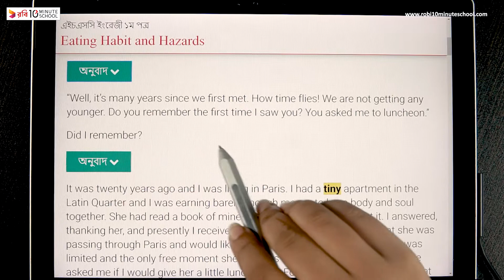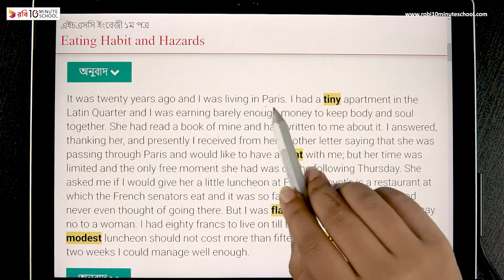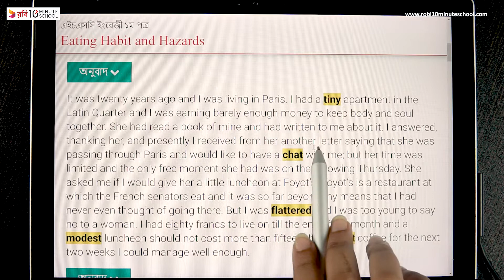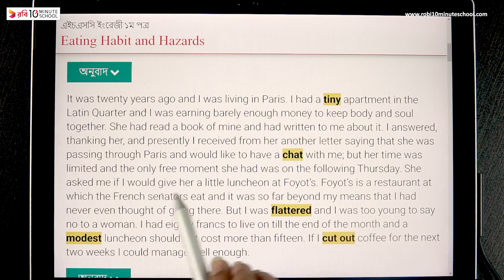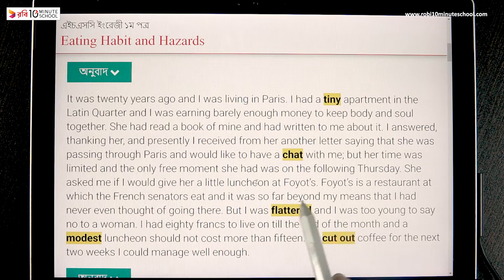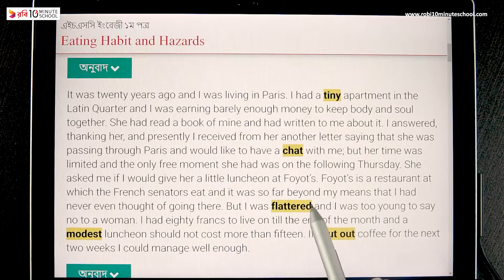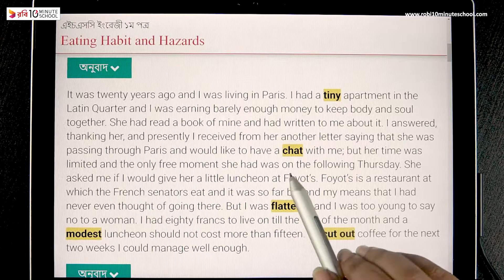03.16. Unit 3 : Lesson 2 - Eating Habits and Hazards (Part 12) [HSC]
10 Minute School এর সাথে শেখা কখনও থামিও না, যেখানে তুমি পাবে ভিডিও টিউটোরিয়াল যা থেকে শিখে তুমি কুইজ দিয়ে নিজেকে যাচাই করে নিতে পারো, নিজের দক্ষতা বাড়ানোর জন্য পাবে অসাধারণ প্রশিক্ষক যারা তোমাকে নির্দেশনা দিবে। 10 Minute School এ তুমি পাবে লাইভ ক্লাস, ইন্টার্যাক্টিভ ভিডিও, ব্লগ, ডেভেলপমেন্ট সেকশন, স্মার্টবুক যার মাধ্যমে পুরো শিক্ষাগ্রহণ প্রক্রিয়াই হয়ে উঠবে আনন্দদায়ক এবং সকলে সুযোগ পাবে যাতে তারা শেখার, অনুশীলনের এবং উন্নতি করতে পারে।